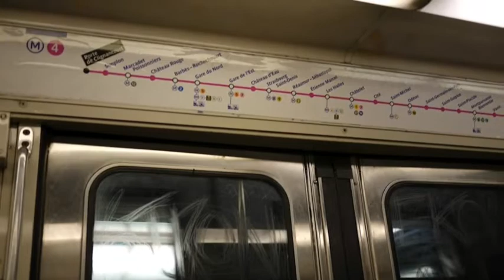巴黎行腳 erste